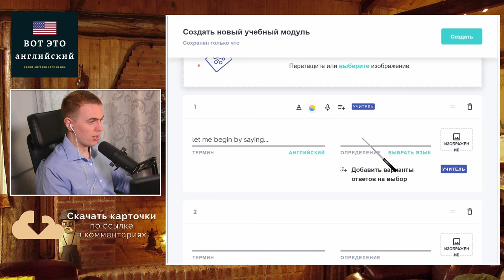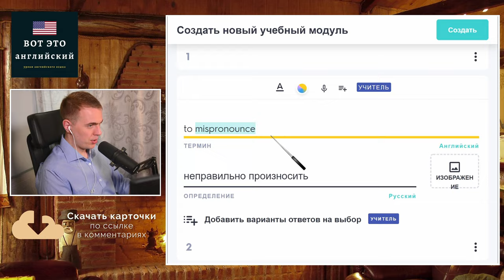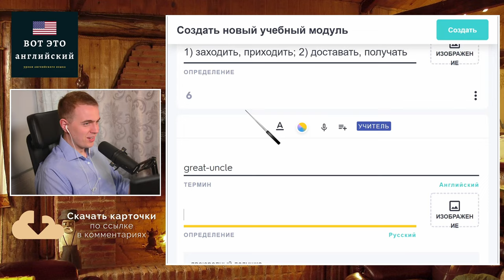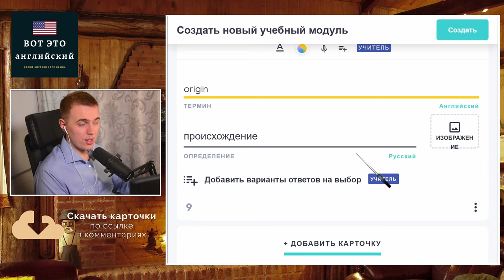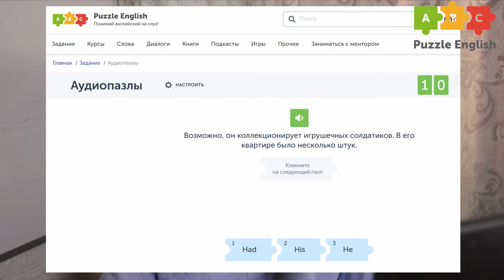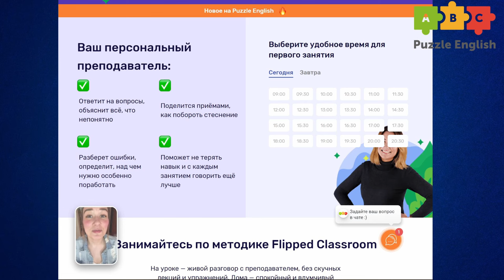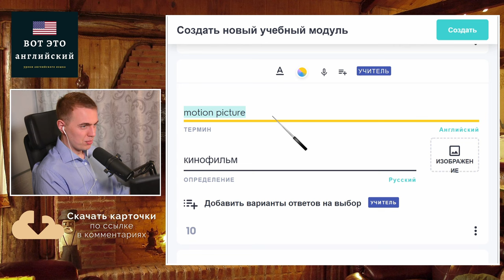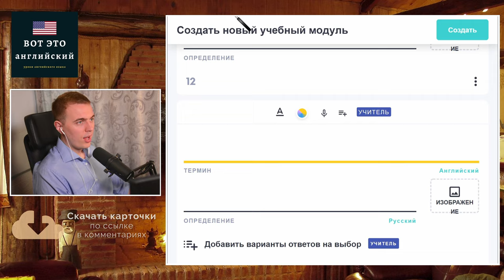АНГЛИЙСКИЙ НА СЛУХ - Keanu Reeves (Киану Ривз)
Урок английского языка по интервью с Киану Ривзом!